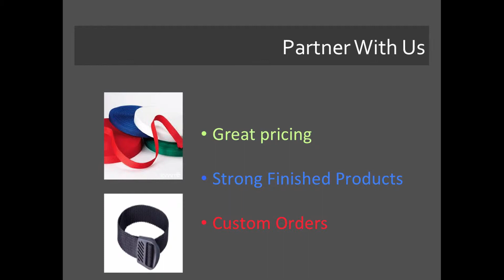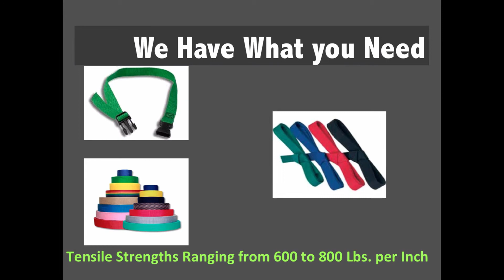Learn About Our Polypropylene Webbing Products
This video introduces you to the wide range of services and products we provide. We specialize in Polypropylene webbing,nylon webbing and cotton webbing.